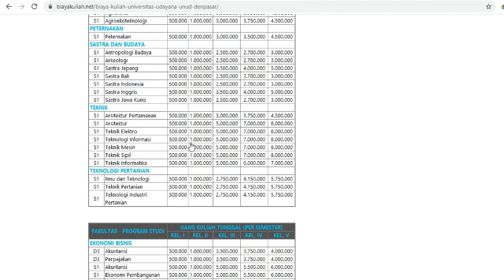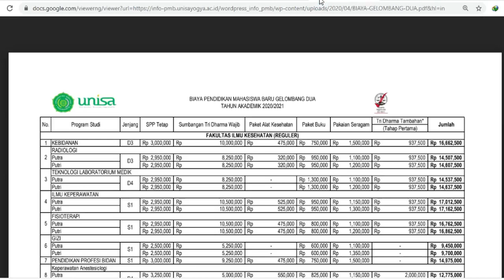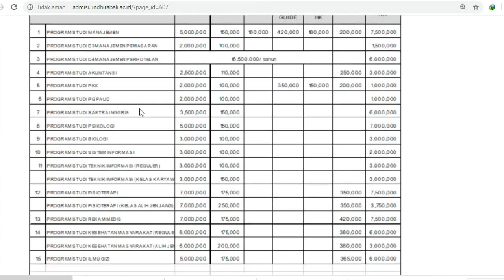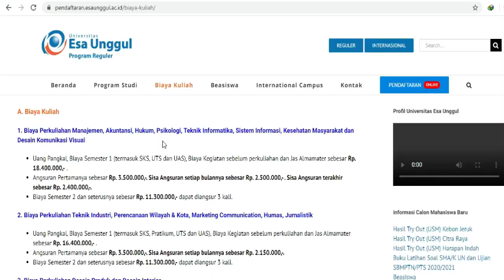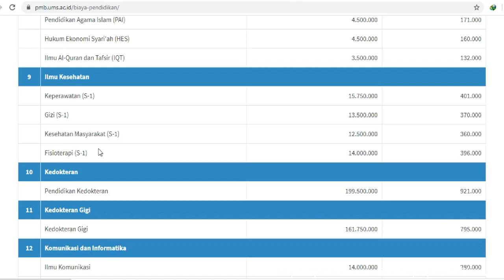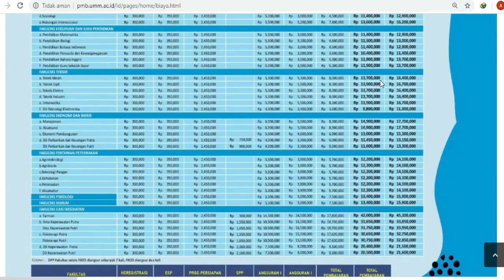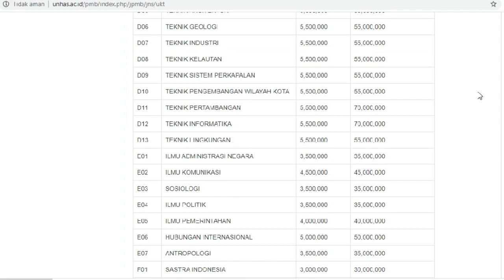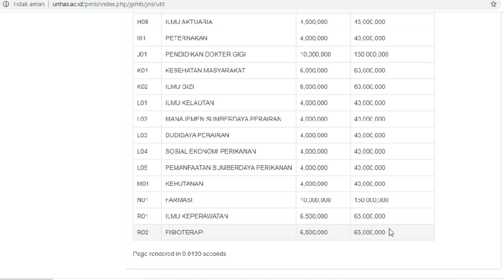Biaya Masuk Kuliah Fisioterapi S1 Termahal di Indonesia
Pingin masuk program studi sarjana (S1) Fisioterapi ? Kami ulas prihal biaya masuknya, biar nggak kaget. Namun apa yang dibayarkan akan setimpal kok dengan hasil yang didapat. Nantinya dalam perkuliahan akan belajar tentang anatomi, fisiologi, biomekanik, terapi latihan, manual terapi, hidro terapi dan masih banyak lagi materinya.
Biaya yang kami rangkum berdasarkan yang tertera dalam situs resmi masing masing Institusi perguruan tinggi, rata-rata masih belum termasuk biaya bendaftaran dan kebutuhan lainnya. Namun setidaknya bisa menjadikan dasar perbandingan harga di setiap institusi.